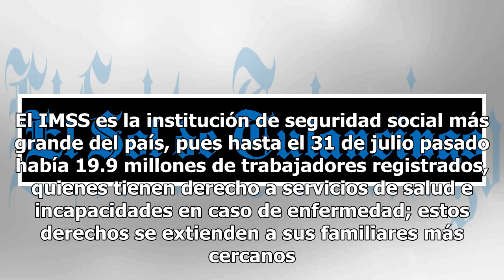Germán Martínez y Tuffic Miguel aseguran que habrá cordial transición en el IMSS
Este día, el actual director del Instituto Mexicano del Seguro Social, Tuffic Miguel Ortega, recibió en sus oficinas a quien ha sido propuesto para suplirlo el próximo sexenio, Germán Martínez, con quien dialogó sobre la transición. Sigue el minuto a minuto: AMLO anuncia a nuevos integrantes de su v...